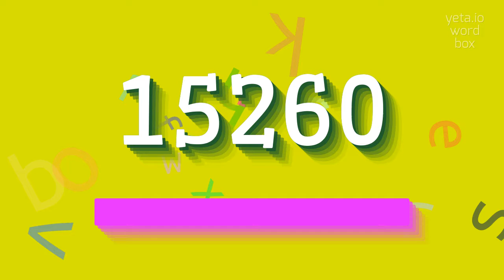How to say "15260"! (High Quality Voices)